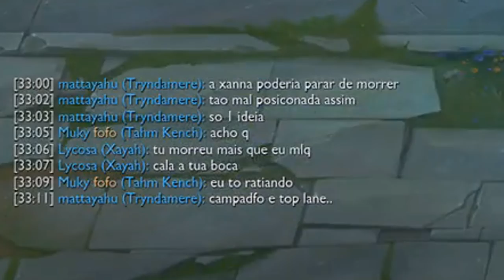A COMUNIDADE DO LOL ME ODEIA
~~ Matta